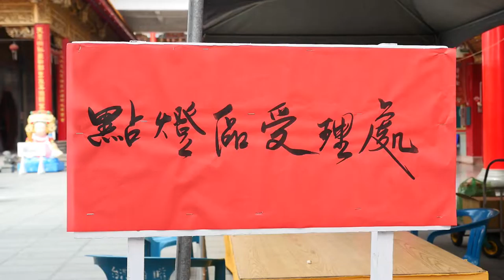壬寅年天上聖母鹿耳門媽(第一屆)祈安消災轉運補庫賜財大法會2022/03/18_07現場點燈 【正統鹿耳門聖母廟】 法會三天